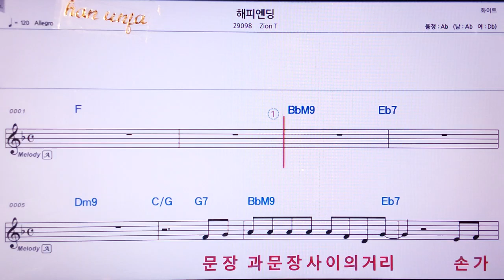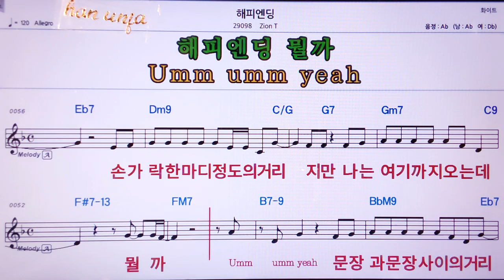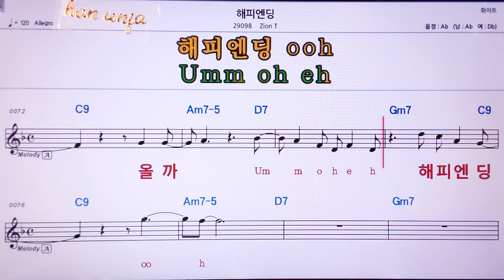💖 해피앤딩/Zion T 👍MR,노래방, 악보, 코드,Karaoke With Sheet Music